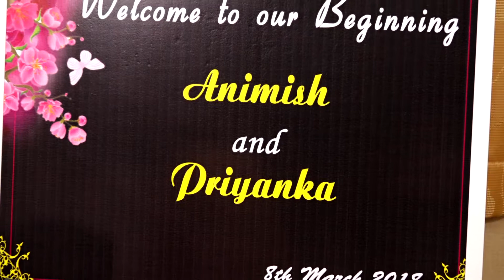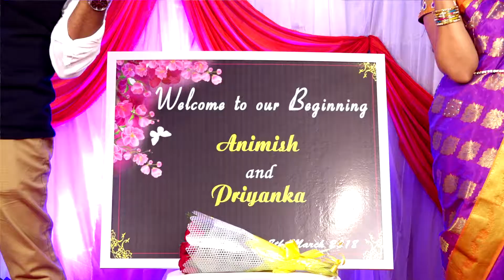ANIMISH WITH PRIYANAKA ENGAGEMENT TRESER